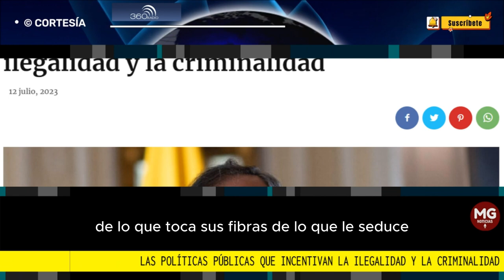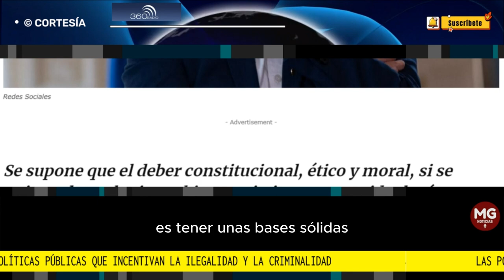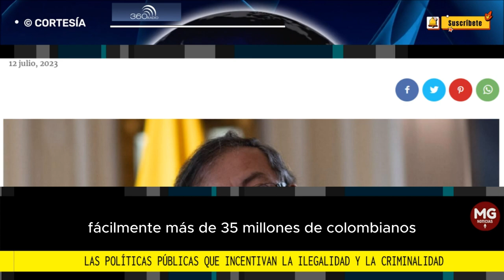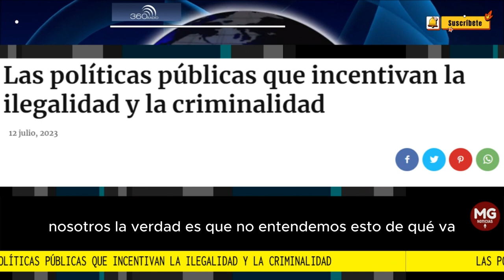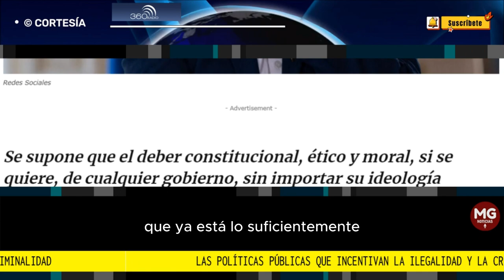🛑 LAS POLÍTICAS PÚBLICAS QUE INCENTIVAN LA ILEGALIDAD Y LA CRIMINALIDAD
Se supone que el deber constitucional, ético y moral, si se quiere, de cualquier gobierno, sin importar su ideología política, es primero proteger a todos los colombianos en su integridad, segundo entregar un país mejor de lo que lo encontró, hasta ahora ese presupuesto, no se cumple.